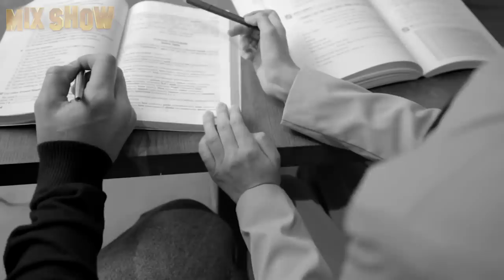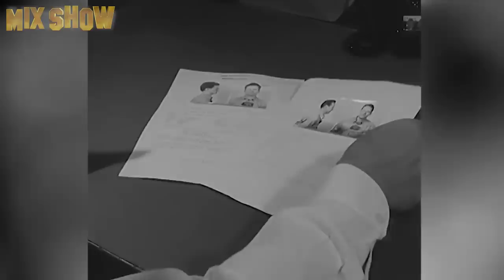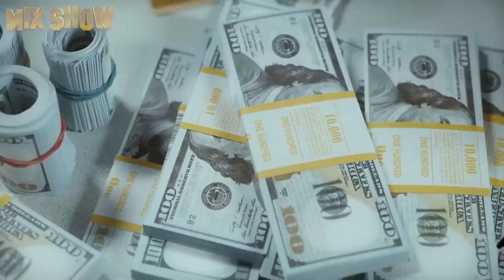Clint Eastwood | Where is Hollywood's Top Cowboy now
Clint Eastwood is an actor and filmmaker, screenwriter and producer, composer and even politician. We can talk about him for hours. The long life of the cinema legend is full of many different events. You will find out about the brightest of them in this video that we made at the request of our subscribers.